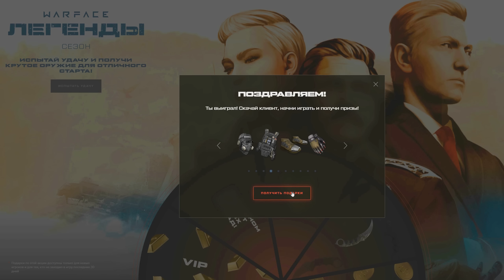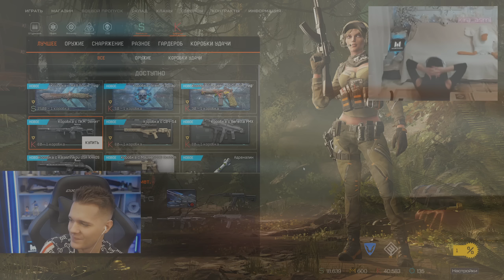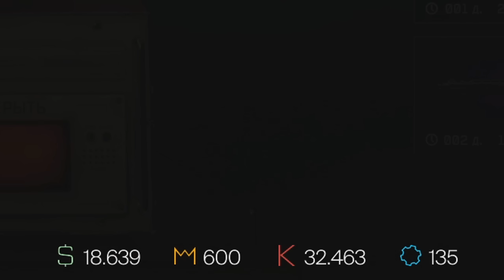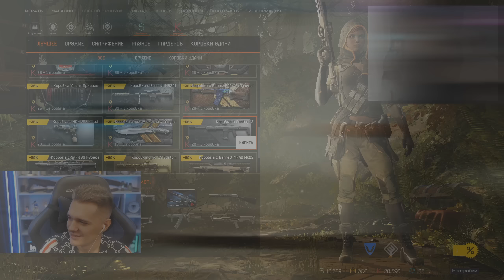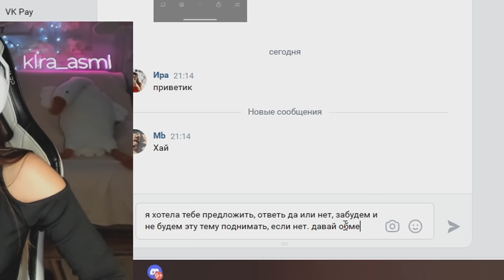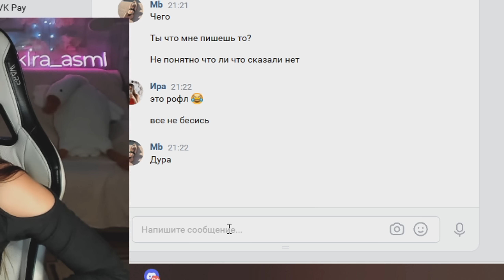ЗА КАЖДЫЙ ВЫБИТЫЙ ДОНАТ ОНА ВЫПОЛНЯЕТ 1 ЖЕЛАНИЕ - ЧЕЛЛЕНДЖ ДЛЯ СЕКСУАЛЬНОЙ ТИКТОКЕРШИ в Warface!